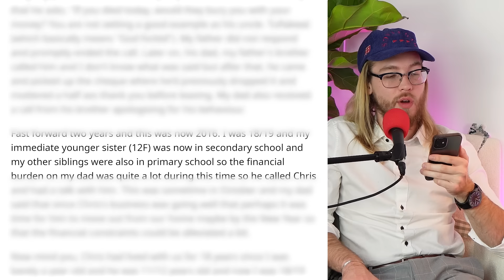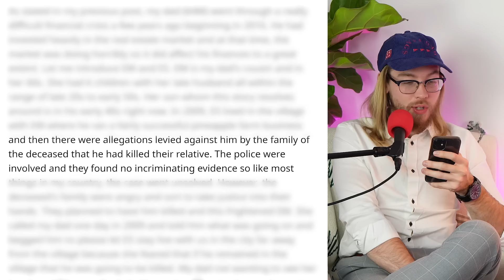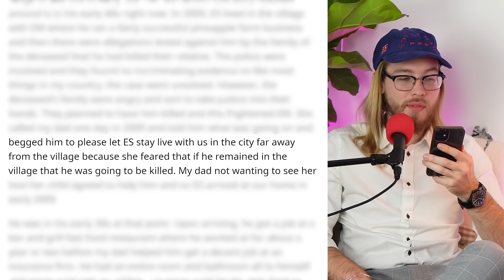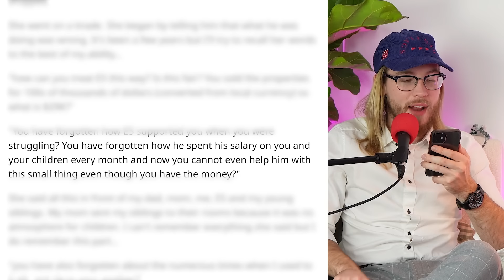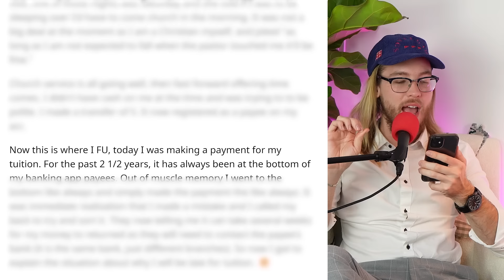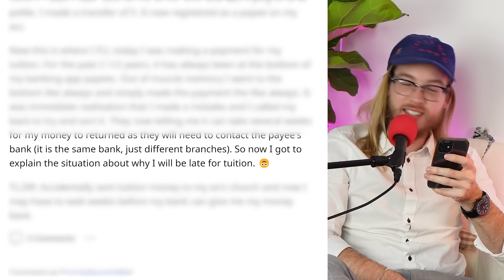My aunt’s demanding $29,000 from my dad…Should he pay? | Reddit Stories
r/entitledparents - EM and Son Demand $12K from My Dad
r/TIFU - TIFU by sending tuition to a church